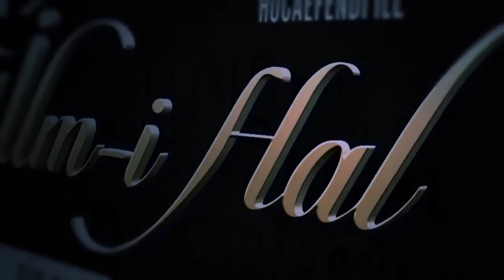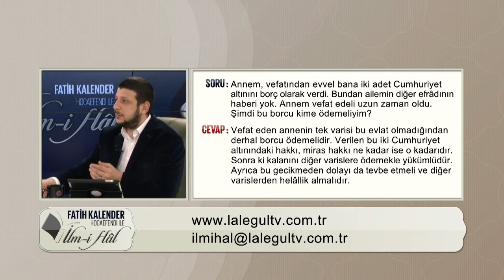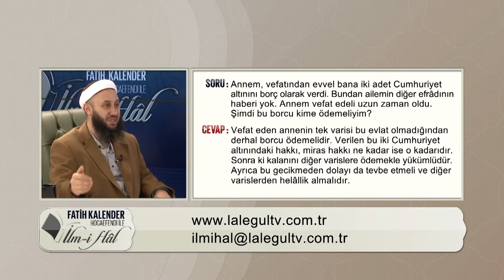Borç Soru & Cevap